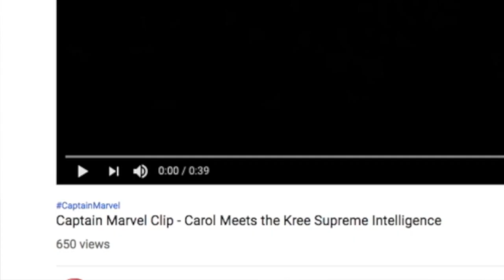Captain Marvel Clip Reaction - Carol Meets Supreme Intelligence